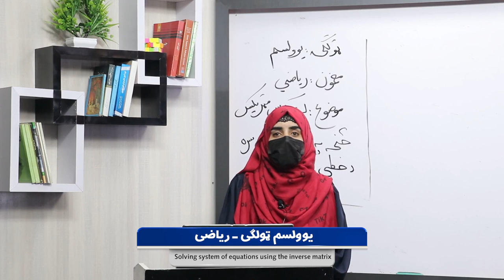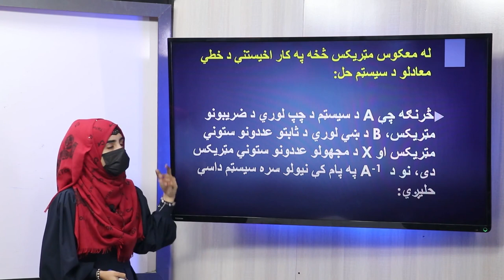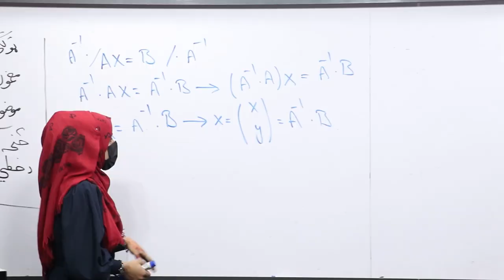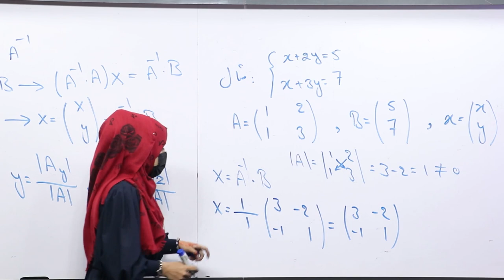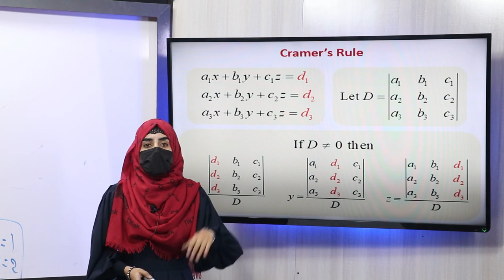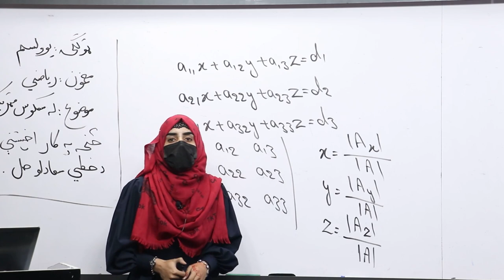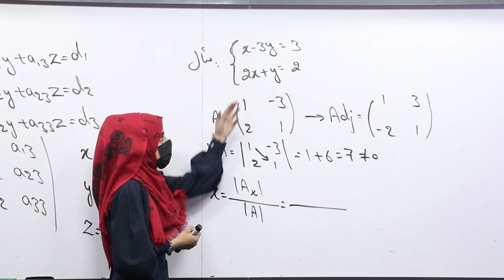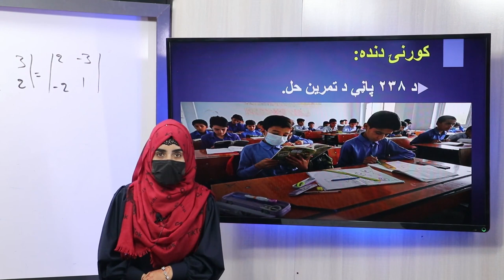48 یولسم ټولګی ریاضی مضمون له معکوس مټریکس څخه په کار اخیستنې د خطي معادلو د سیسټم حل د خطۍ معدلو د